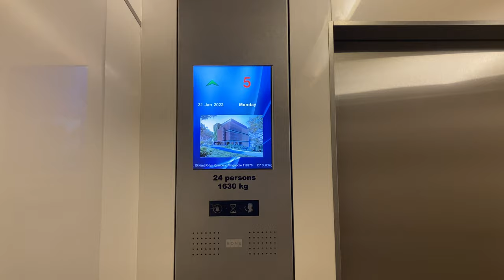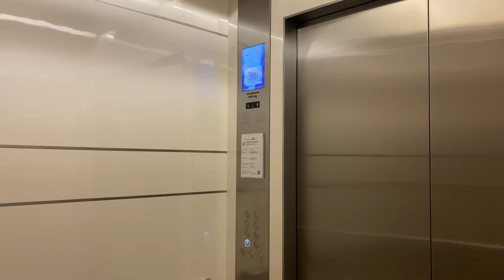KONE N MINISPACE @ E7, National University of Singapore [PASSENGER LIFTS]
A new-build engineering block that came with Kone MiniSpaces...